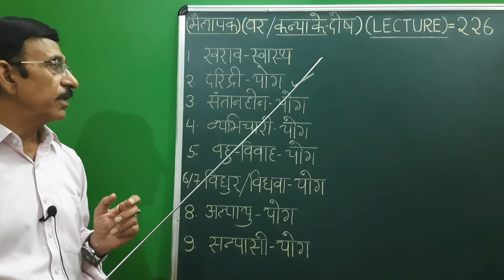Astrology/Lecture=226/Dr.Pradeep Kumar Tandon, C.M.O, C.G.H.S(retd),Vice Chairman,I.C.A.S, Prayagraj